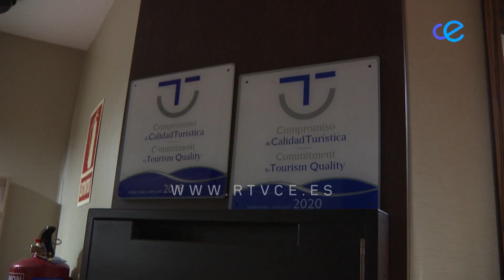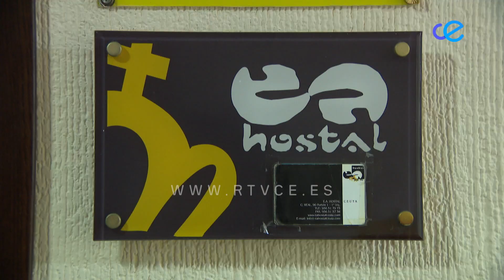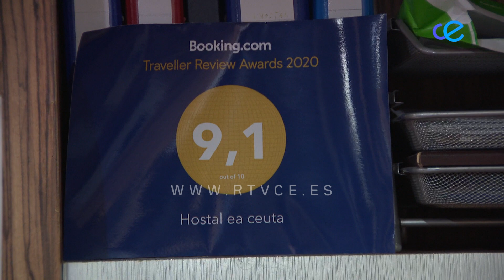Hostal EA Ceuta, una muy buena opción para alojarse por largas temporadas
Les presentamos ahora este coqueto hostal, de seis habitaciones, donde pueden alojarse a precios muy módicos para largas temporadas, o por días, ubicado en el centro de la ciudad en calle Real, 90. Ahora, después de un parón debido a la pandemia, su propietaria vuelve a reabrirlo. Vean!!!